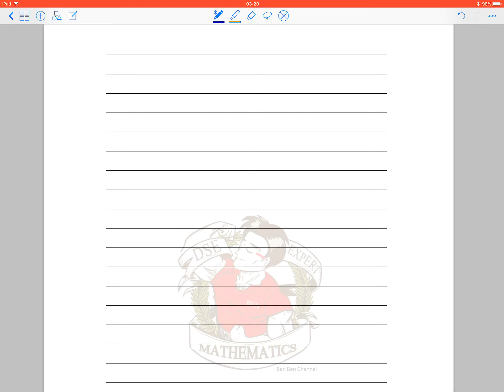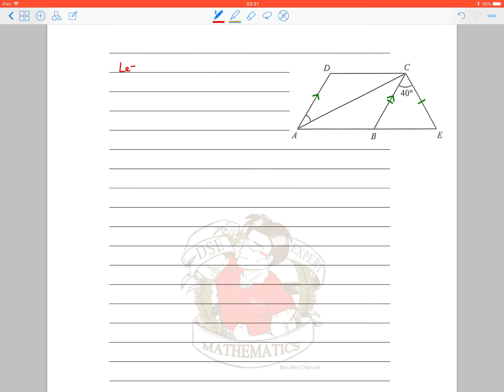BenBenChannel - HKCEE Mathematics 2009 Paper 2 Q.26